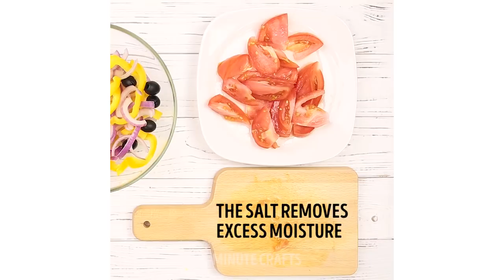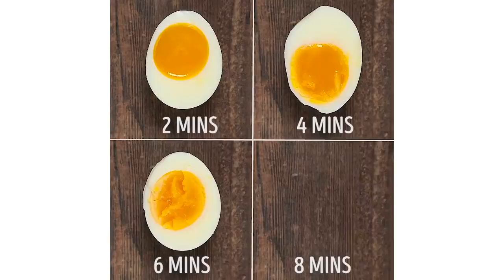18 COOKING TIPS YOU HAD NO IDEA ABOUT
This time I've prepared some cooking tips you had no idea about!

Wanna feel like a pro in the kitchen? Cook your favorite meal in no time? Then I highly recommend to watch this video! Find out how to peel and cut fruits and vegetables in the quickest way possible and how to prepare food for the cooking correctly! :)

I'll show you how to deal with flat champagne, egg cracks, make banana chocolate.

I'll also share with you top secret chef's tips on how to check meat doneness with your fingers and a palm of your hand! And find out whether a steak is raw, rare, medium rare, medium or well-done! Enjoy the fruits of your culinary labor!

TIMESTAMPS:

5:53 Frozen grapes idea
7:14 Super quick omelette
9:29 Weird ways to cook steak